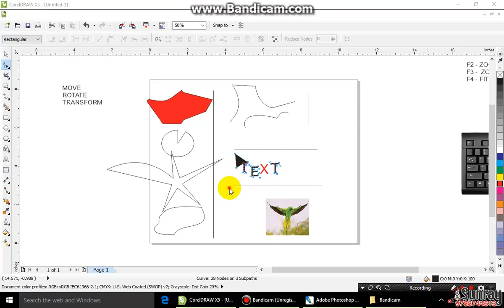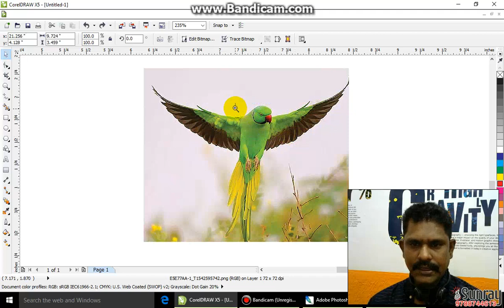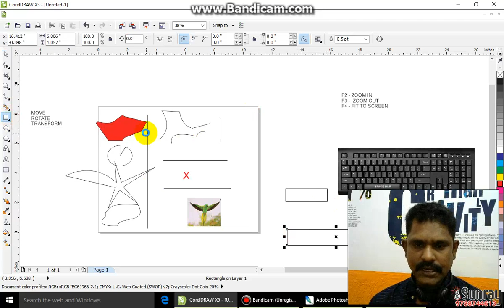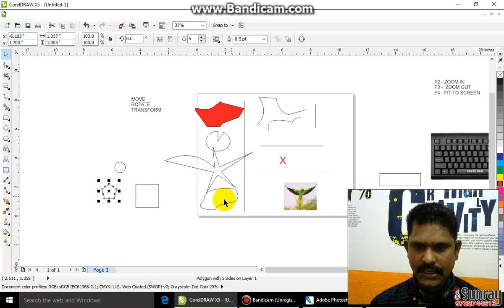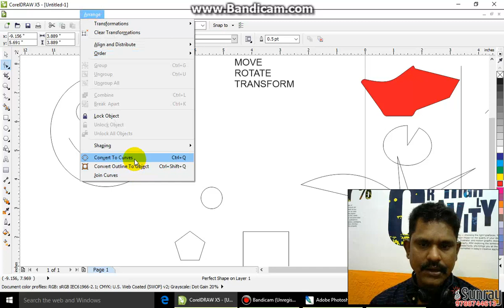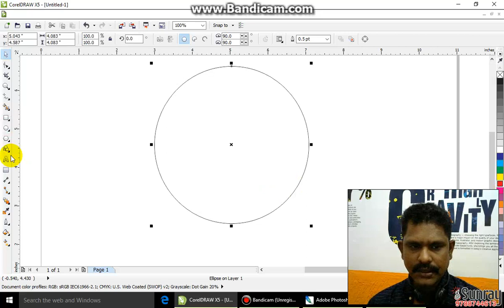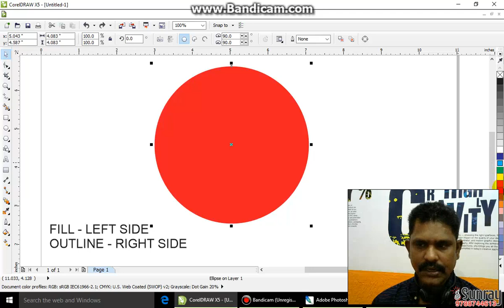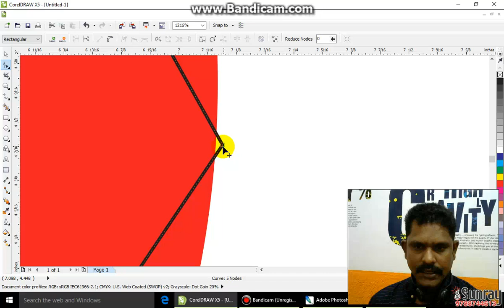Day2 Part2 CorelDraw Basic tools tutorial crop tool & Zoom tool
Photoshop & CorelDraw in DVD Tamil version

CorelDraw Basic tools tutorial in tamil Zoom / Crop tool

1.  Album backgrouds design - 100 GB
2. Wall Stickers VECTOR CDR, PDF, PNG, JPG FORMAT
3. A4 Design template design CDR editable file 50 Designs
4. Blouse cutting design image collections (500 image ) DVD
5. CAR STICKER VECTOR CDR FILE
6. Clipart Leaders, Gods & Wedding Vectors EPS,JPG, PNG, CDR FILS 1000
7. Embroidery Designs (500 image) DVD
8. Invitations DESIGNS VECTOR CDR FILES 50
9.  Mehandi designs images 1000 Nos -DVD
10. QUALITY 300DPI RES IMAGE AND BACKGROUND COLLECTIONS
11. Studio backgroud material PSD, CDR FILES
12. Tattoos VECTOR 200 DESIGNS CDR FILE
13. T-SHIRT  500 DESIGN COLOUR SEPERATION VECTOR CDR, PFD, JPG, PNG FILES
14. TWO WHEELERS STICKER VECTOR CDR FILE
15. Vector flowers and Backgrounds
16. Visiting card-Letter head-Envelope Free template design
17. Gods collection PSD
18. Golden Frames PSD
19. Political Leaders PSD
20. Arch and Temple PSD
22. Wedding needs PSD
23. Album Studio Background PSD
24. Tag Design Template
25. Tamil, English, Malayalam, Hindi, fonts Collections